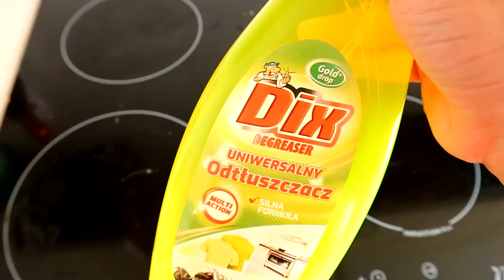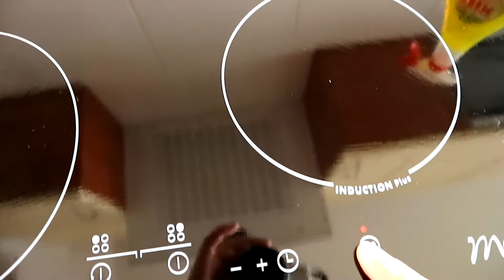POZNAJCIE POLSKIE ŚRODKI CZYSTOŚCI GOLD DROP // beautylokum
Witajcie!
Dziś film o produktach, które otrzymałam do przetestowania od marki Gold Drop.
To polska firma produkująca chemię gospodarczą i środki czystości.